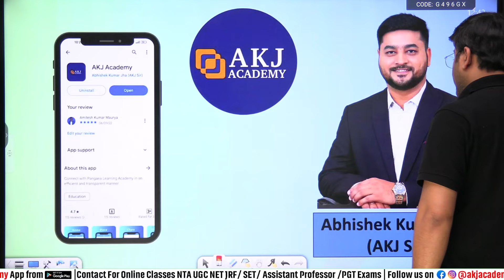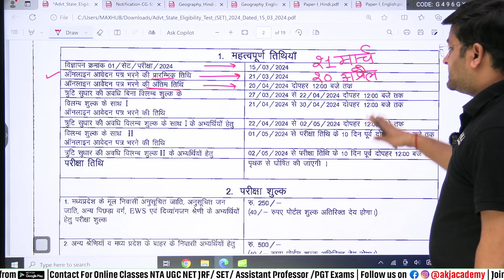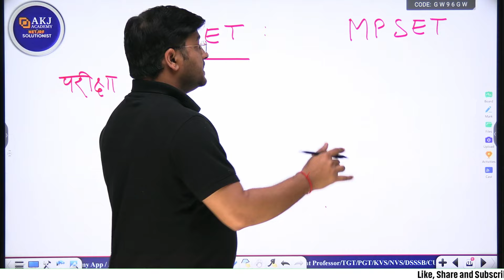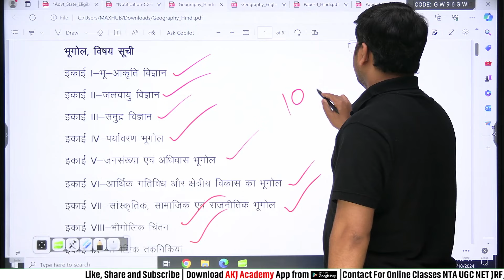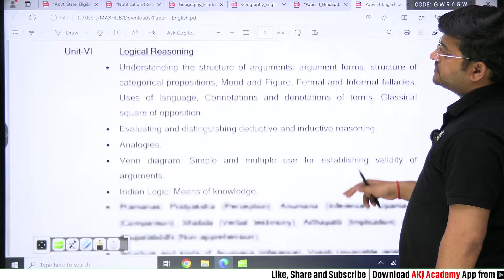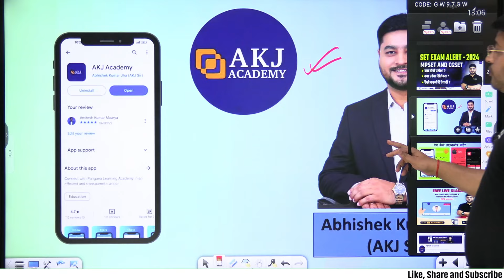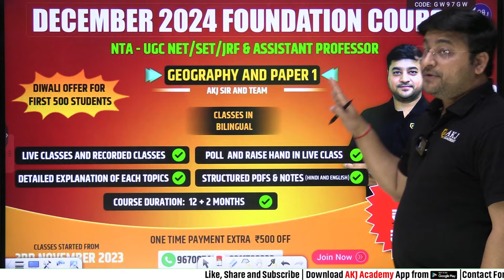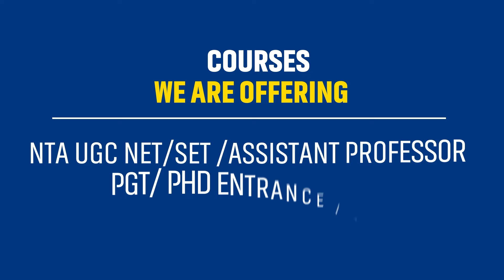MPSET & CGSET | Exam Notification 2024 | NET/SET/JRF | by Abhishek Kumar Jha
Welcome to NET JRF Solutionist (AKJ Academy) – Your Ultimate Destination for NTA UGC NET/SET/JRF/Assistant Professor Exam Preparation!

| Login with Org Code: XZWOU

Welcome to AKJ Academy! Your Gateway to Success in NTA UGC NET/TGT/PGT/Assistant Professor Exams.

🌟 Why Choose AKJ Academy?

High-Quality Videos
Daily Live Classes for Paper 1 and Paper 2
Comprehensive Content for Exam Preparation

Thank you for choosing AKJ Academy! 🌟